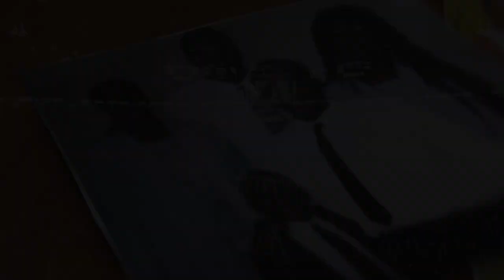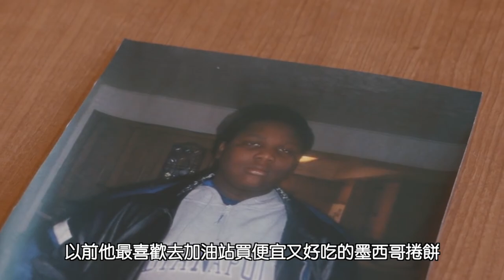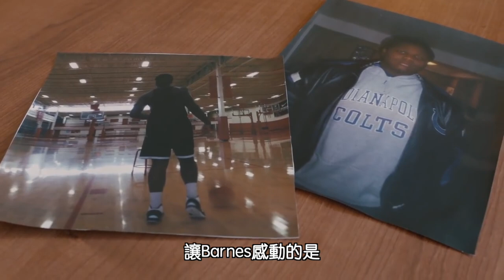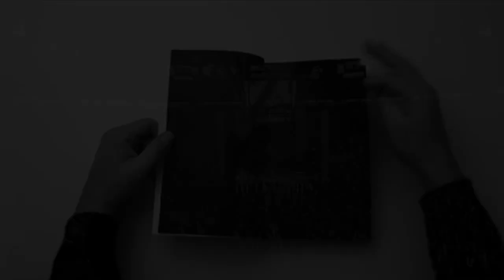【Caleb Swanigan】未盡的美夢，無家可歸者到NBA球員，再到…｜NBA球員故事｜早安馬古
Instagram🔍早安馬古 balldontliemarcus

任何邀約歡迎洽信箱